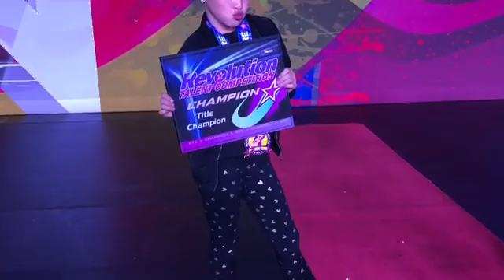Hayden Calder in Scholarship Award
This Video Was Captured By Instagram